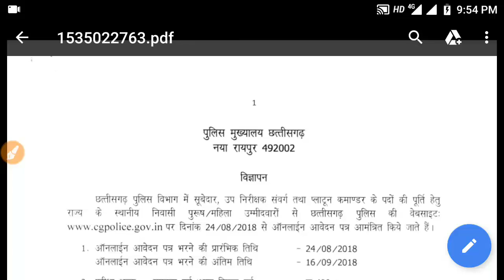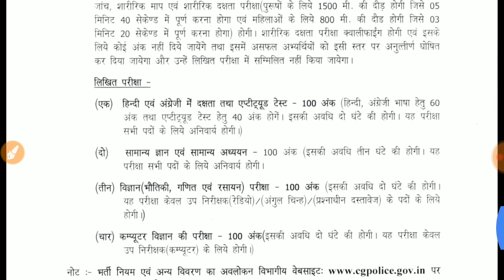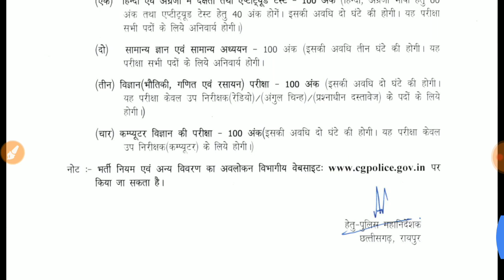CG Police Bumper vacancy Total 655 seats Apply Now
Huge vacancy announced by CG Police, Apply fast, don't take time for last minute rush.

Read the full notification then apply.